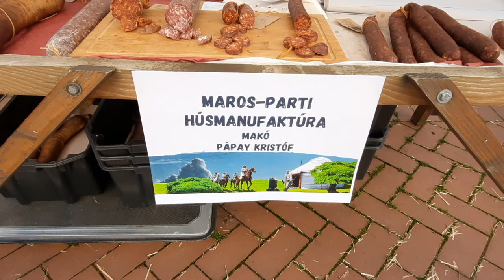La pas prin Mako, ORAȘUL PREFEREAT DE ROMÂNI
La pas prin Mako, ORAȘUL PREFEREAT DE ROMÂNI. Aici vin cei mai mulți turiști din România și tot aici trăiește o mare comunitate de români.